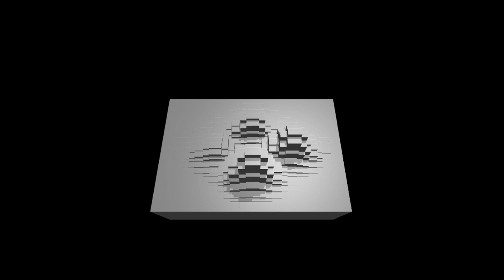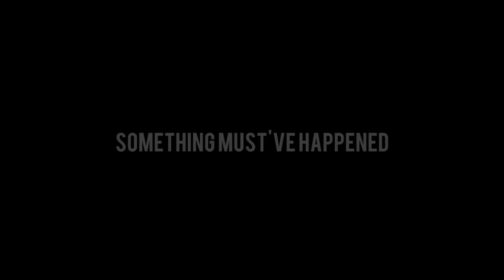Reactive Music Canvas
Music Visualisation. A "breathing" concrete. A Reactive Music Canvas. Call it what you want. The nice thing about it is that it's coded in a couple of hours and I love the result and how it "breathes" music.